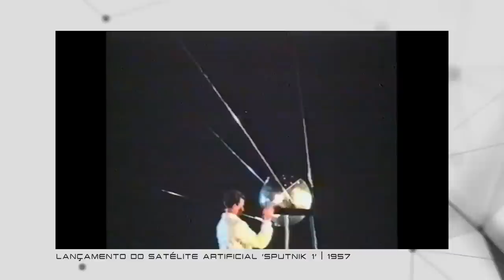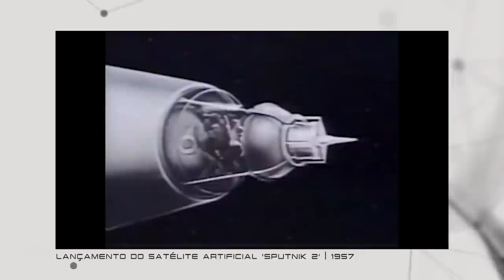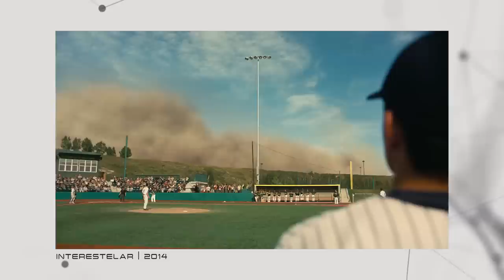VIAGENS NO ESPAÇO: como a FICÇÃO CIENTÍFICA imagina o FUTURO? | Futurices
O quão doido é pensar que o primeiro filme de ficção científica da história foi um filme sobre exploração espacial?

Sim, muito antes de conseguirmos efetivamente saltitar na lua na década de 60, quase 70 anos antes, o cinema já extrapolava as fronteiras do planeta, no curta “Viagem à Lua” de George Melies.

Ao mesmo tempo, o livro que inspirou o filme “Da Terra à Lua” do Júlio Verne surgiu em 1895, provando que já faz um tempão que a sci-fi traz visões mirabolantes sobre o que existiria pra além desse mundão velho.

Nesse vídeo, eu conto um pouco sobre como a ficção científica imagina o futuro da exploração espacial e também sobre como a corrida espacial influenciou o gênero!

Qual é o seu filme, série, livro ou game favorito sobre viagens no espaço?